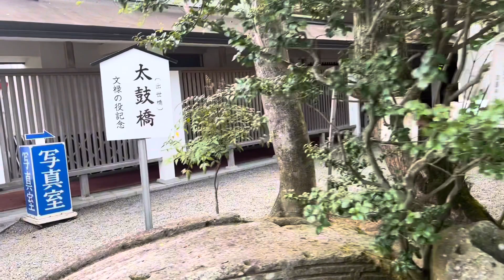熊本名所29 熊本市 加藤神社⛩ 御祭神 加藤清正✨熊本城🏯近傍の名所✨ご利益 必勝祈願 学業成就 商売繁盛 病気平癒✨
加藤神社

朝、7時に参拝！
熊本城が間近に見え、感激！
見どころ満載で心躍りました。
熊本に過去7年住みながら、足を運んだことがありませんでした。
歳を重ねて初めて、いろんなありがたみに気づくこの頃です。
ゆっくり参拝できました。
地元の方にも声をかけていただきました。
皆さまが幸せを感じられれば幸いです。